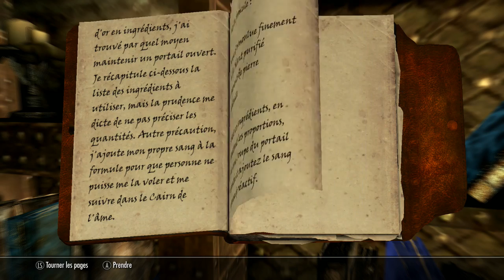Skyrim Let's Play FR Les Aventures d'un Mage #21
Je n'avais jamais vraiment commencer une aventure de la sorte, mais aujourd'hui pourquoi pas ? Rejoignez moi dans une aventure haute en couleur, combattre dragon et monstre de la pire espèce, avec pour seul arme, de fabuleux pouvoirs !

Accrochez vous bien, l'aventure du Mage le plus improbable est sur le point de commencer !